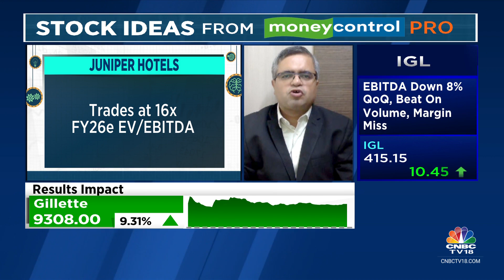Moneycontrol Pro Ideas For Profit: Juniper Hotels | CNBC TV18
MC Pro | In our special segment 'Ideas For Profit', moneycontrol.com's Bharat Gianani tells us why Juniper Hotels is an interesting stock to bet on.

n18oc_business